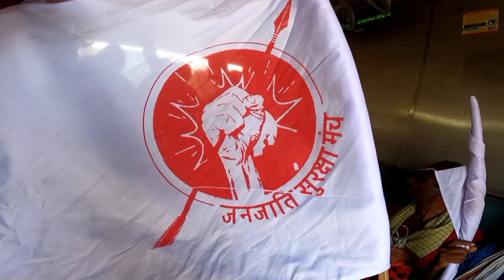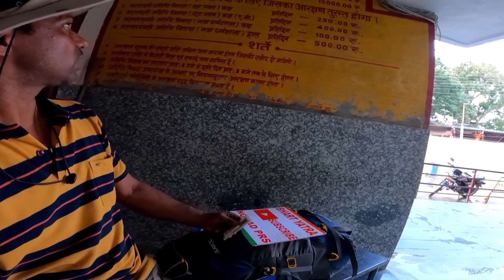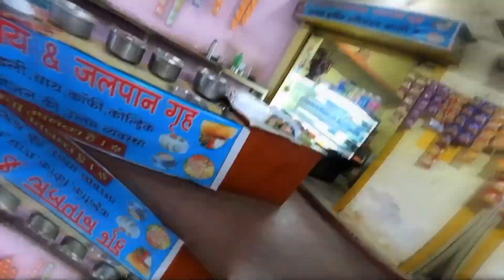| DalliRajhara to Srinagar Hitchhiking | Reached Ratanpur | Hitchhiking in Chhattisgarh | Day3 |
Hello Friends
     in this video I am sharing my first longest Hitchhiking journey in India. Today Obama staring my journey from DalliRajhara to Raipur by Local train.This is my first local train in Utter Bastar. Today I will try to reach up to Amarkantak..